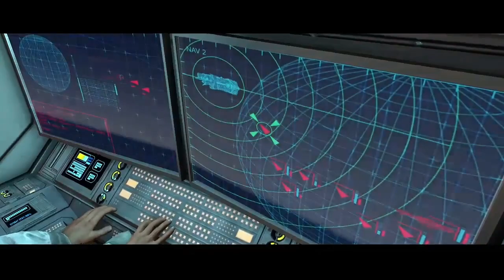Halo: CE Anniversary - Full Gameplay Walkthrough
Halo: Combat Evolved Anniversary is a 2011 first-person shooter video game developed by 343 Industries, Saber Interactive and Certain Affinity. It is a remaster of Halo: Combat Evolved, developed by Bungie. Publisher Microsoft announced Anniversary alongside Halo 4 at the 2011 Electronic Entertainment Expo.

Developers: 343 Industries, Bungie Inc., Saber Interactive, Certain Affinity, Splash Damage, Rockstar Dundee

Series: Halo

Composers: Martin O'Donnell, Michael Salvatori

Platforms: Xbox One, Microsoft Windows, Xbox 360, Xbox Series X and Series S

Genres: First-person shooter, Adventure game